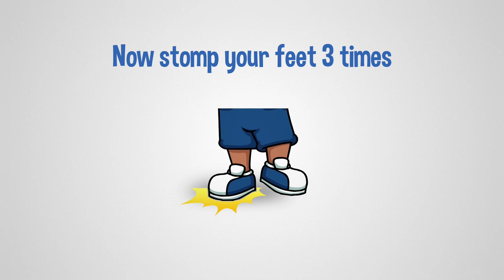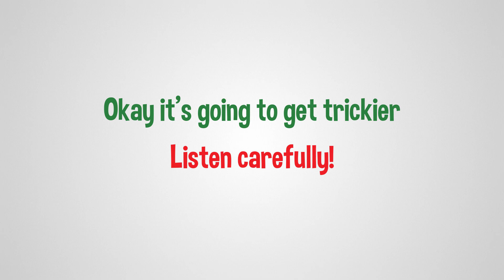Following Directions With Exercise (REMIX) -Brain Break - Mark D. Pencil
All of Mark D. Pencil and Friends' music and books are available everywhere music is downloaded & streamed!  Thank you so much!